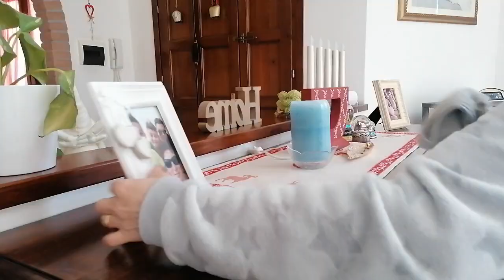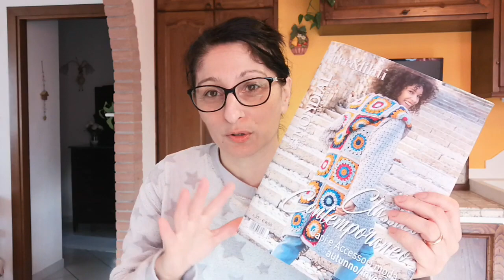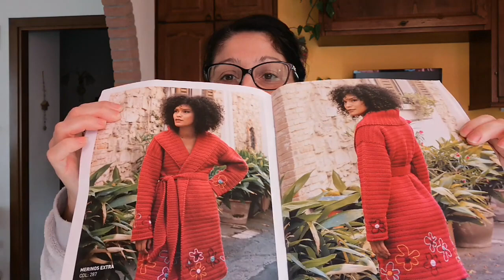VLOG PRIMI FIORI SUL TERRAZZO,TUTORIAL SOTTOPIATTO UNCINETTO,ACQUISTI DA FILATI ROMANCE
Ciao a tutti. oggi primi fiori sul mio terrazzo, vi faccio vedere i miei acquisti dal sito Filati Romance di Lisa e poi realizziamo insieme un sottopiatto ad uncinetto ma che può avere tanti altri utilizzi.